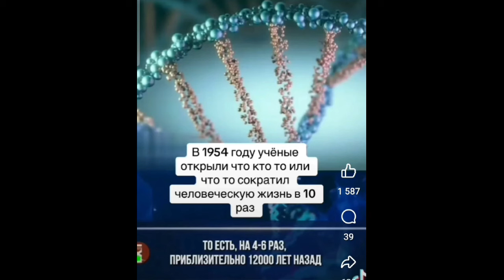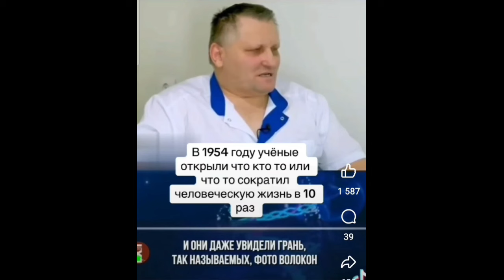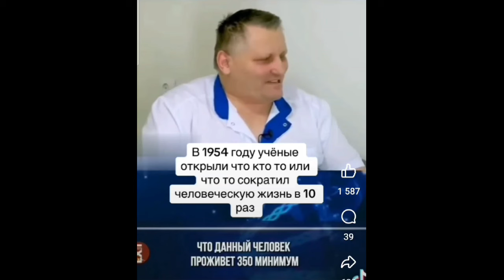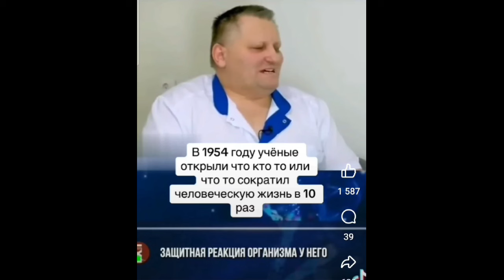Шок-информация ! Нашу ДНК изменили с целью укорочения жизни .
Нашу ДНК изменили много лет назад,  чтобы  мы не жили долго.